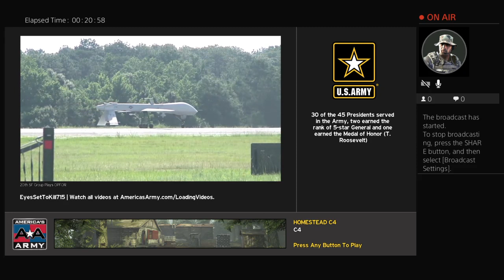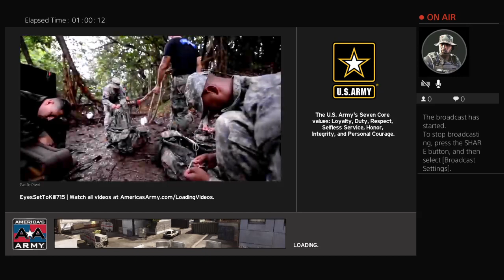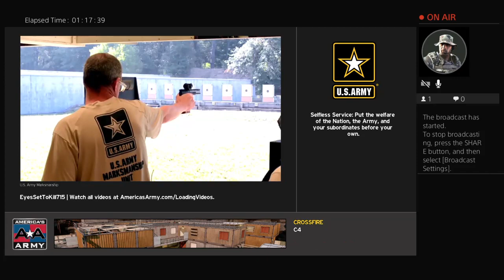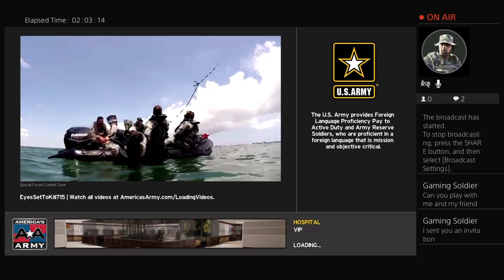EyesSetToKill715's Live PS4 Broadcast